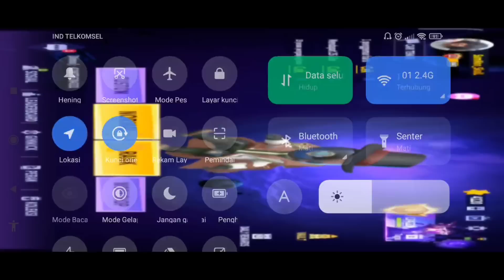AKUN Super Sus & Youtube @rtpclip DIBAJAK⁉️️ Waduhh.. Malah Jadi Begini‼️Parah Nih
NICK : SumMon_SkulL